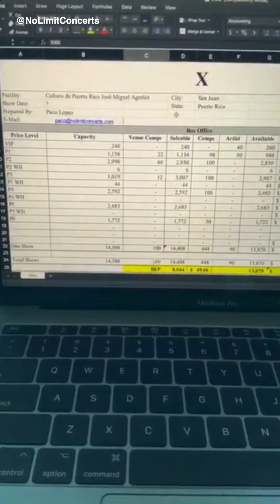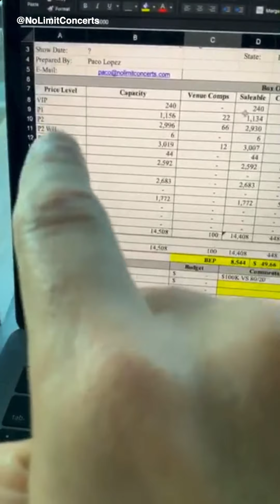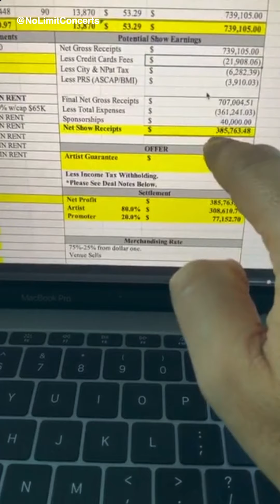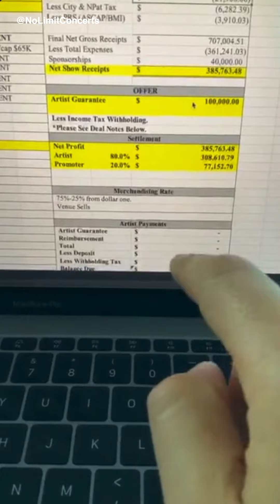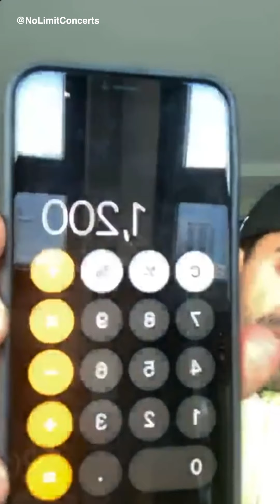Paco Lopez responde preguntas a estudiantes de Producción de Espectáculos